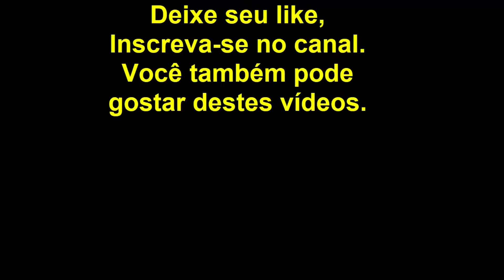Como fazer fio a fio ( Bainha e preenchimento)-Luciana Machado/Cabelo de Rainha - parte 1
Olá minhas Rainhas, o vídeo de hoje é um extra de como fazer ventilação fio a fio em lace wig com nó de bainha e nó de preenchimento.

Como fazer um orçamento grátis e ter sua Lace de cabelo humano

▶Como fazer fio a fio em micropele para front lace Cacheada cabelo humano tutorial -passo a passo

Front lace de cabelo humano cacheado com repartição livre.

Como ter um cabelo cacheado em 5 minutos?  Front Lace Cabelo Humano modelo Sher. Cabelo brasileiro

▶Como Selar front lace para prevenir queda dos fios, ou diminuir a queda dos fios

Perguntas frequentes:
Você confecciona Lace wig? Sim, confecciono
Trabalha com encomenda personalizada? Sim, oferecemos montagem ao seu gosto.
Trabalha com pronta entrega? Sim, sempre temos modelos disponíveis para envio e retirada.
Você ministra cursos? Sim, oferecemos cursos presenciais e online completo